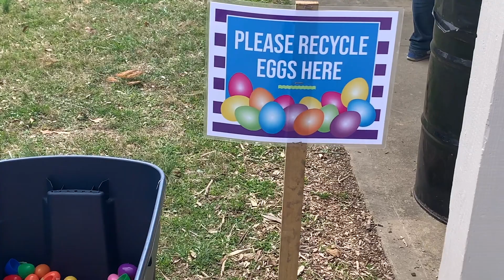Easter egg hunt 2023 , Cincinnati, USA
Easter egg hunt 2023 at Testerman Park, Cincinnati, USA